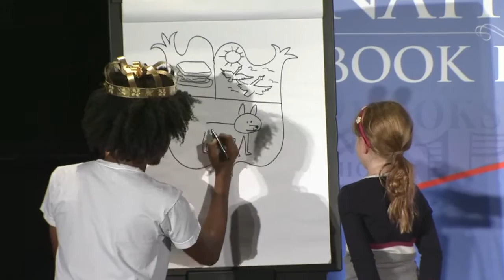Christian Robinson: 2015 National Book Festival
Christian Robinson discusses "Leo: A Ghost Story" at the 2015 Library of Congress National Book Festival in Washington, D.C.

Speaker Biography: Christian Robinson is an illustrator and animator. He has worked with Pixar Animation Studios and The Sesame Street Workshop. Robinson is the illustrator of several best-selling and acclaimed picture books, including “Josephine: The Dazzling Life of Josephine Baker,” “Gaston,” “Last Stop on Market Street” and his latest book, with Mac Barnett, “Leo: A Ghost Story." His works have received a Coretta Scott King Honor, a Robert F. Sibert Honor, a Bologna Ragazzi Honor Award for nonfiction and a Boston Globe-Horn Book Honor. Robinson lives in San Francisco.